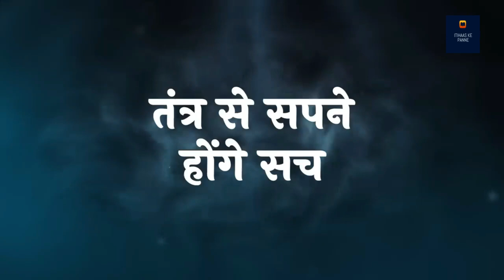तंत्र विद्या: सपनों को सच बनाने की तकनीक | Sadhguru Hindi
इस विडियो में सद्‌गुरु सपनों की प्रकृति पर विस्तार से चर्चा कर रहे हैं, और जानिये कि किस तरह इनका उपयोग तंत्र में चमत्कारिक तरीके से सृष्टि को साकार करने के लिए किया जाता है। उम्मीद करते है की आप सब इस विडीओ को ध्यान से सुनेगे और अपने अपने विचार सोच समझ कर विवेक के साथ हमें कॉमेंट बॉक्स में भेजेंगे!